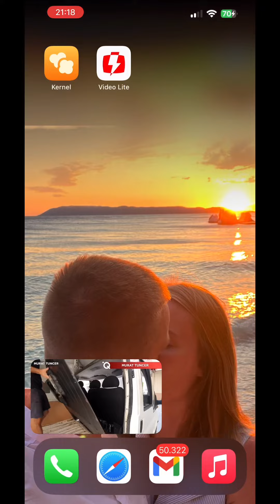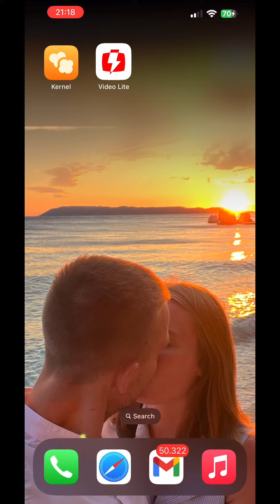Watch youtube videos without ADS,NO YOUTUBE PREMIUM!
How to watch youtube videos without ads and youtube premium.

PIP SUPPORTED.

Please like/comm/share and sub.